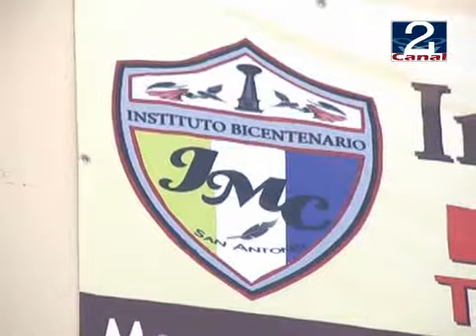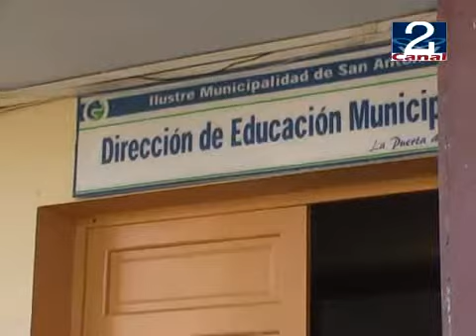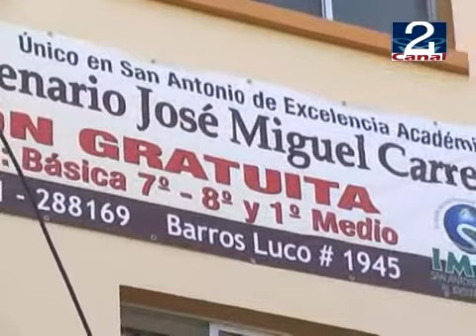05 ENE 2010 MATRICULAS_BICENTENARIO